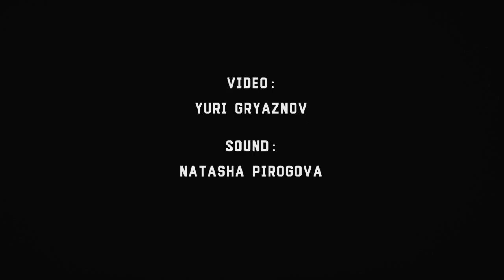Ремонт Воды - 13 - Заведи барабанщика - Live@Atlas, Kiev [23.05.2015]